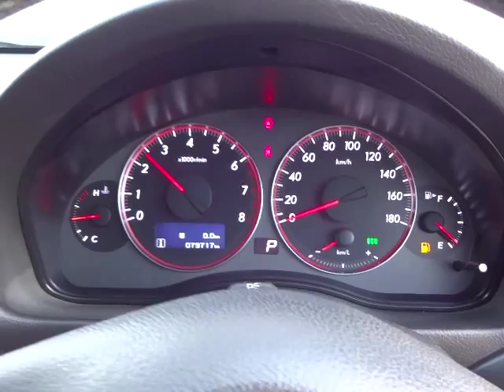スバル レガシィ ツーリングワゴン 2.0iアドバンテージライン エンジン音 (A036)